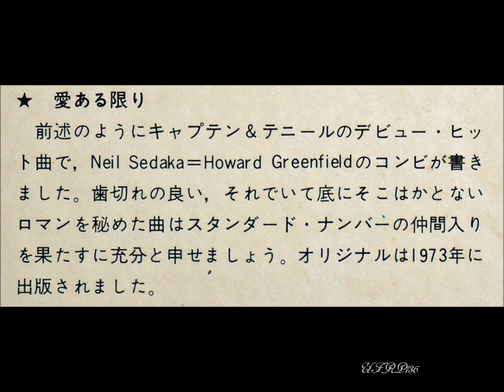FRANCK POURCEL - LOVE WILL KEEP US TOGETHER 愛ある限り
※1978年のアルバム「O譲の物語/フランク・プウルセル」より
※1978 Album「HISTOIRE D’O/ FRANCK POURCEL」
※Paul Mauriat – LOVE WILL KEEP US TOGETHER 愛ある限り